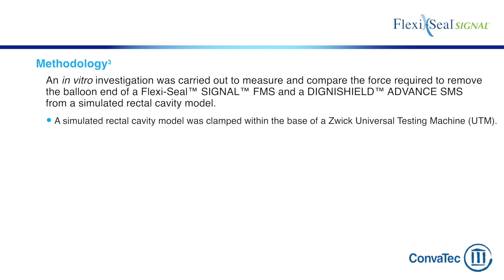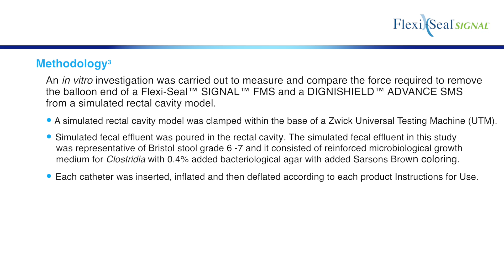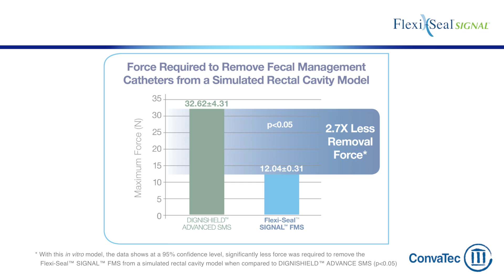Removal Force Flexi-Seal™ SIGNAL™ FMS vs Bard DigniShield™ Video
This test compares two competitive fecal management systems being withdrawn from a simulated rectal cavity.